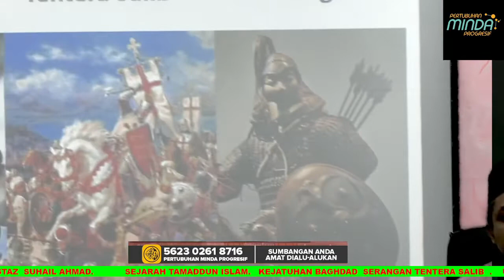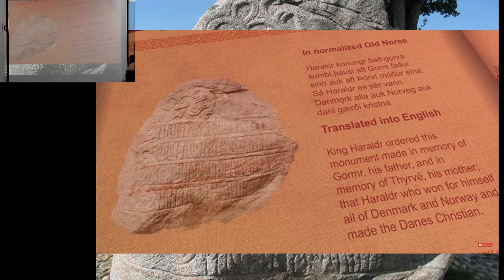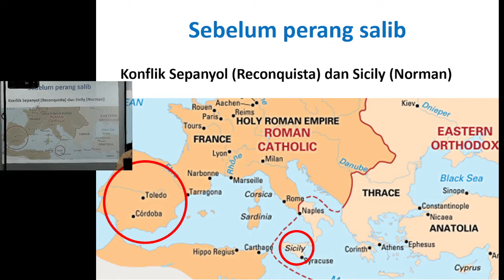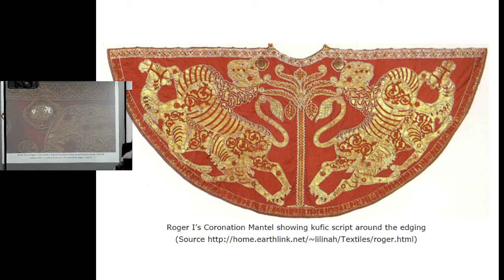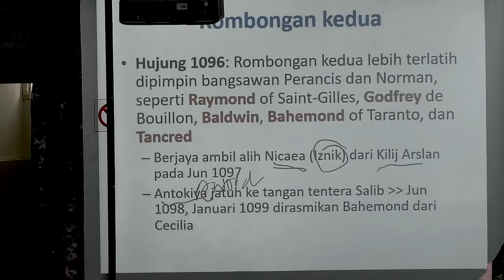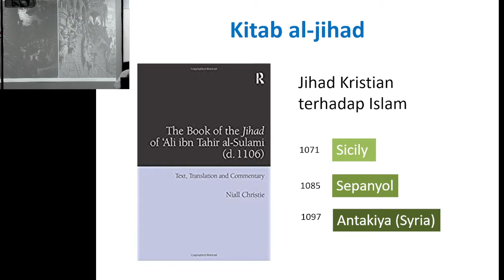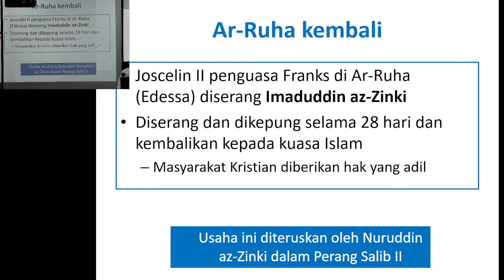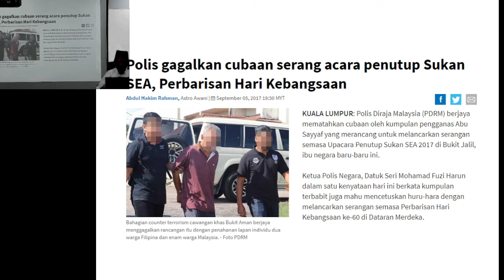Ustaz Suhail Ahmad . SEJARAH TAMADDUN ISLAM KEJATUHAN BAGHDAD. SERANGAN TENTERA SALIB 12.3. 22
LIVE NOW

SPEAKER :

Ustaz Suhail Ahmad

TOPIC :

Sejarah Tamaddun Islam

KEJATUHAN BAGHDAD. SERANGAN TENTERA SALIB

LIVE FB LINK

PERTUBUHAN MINDA PROGRESIF